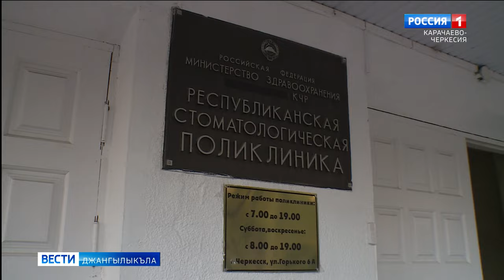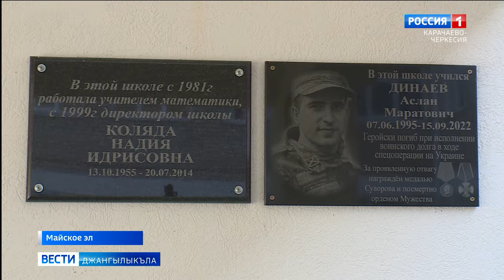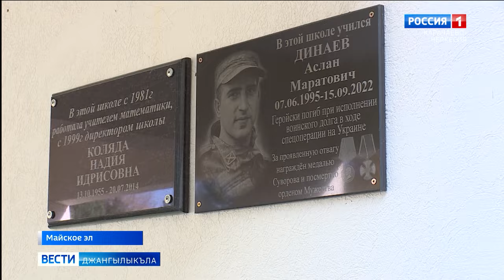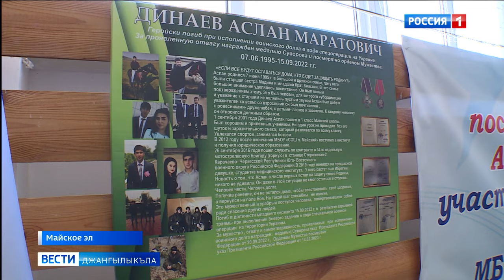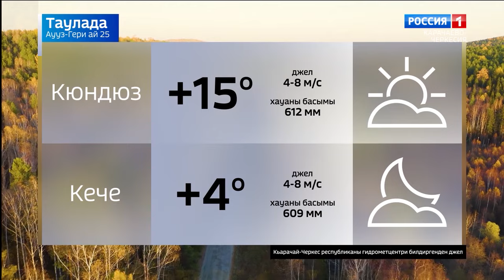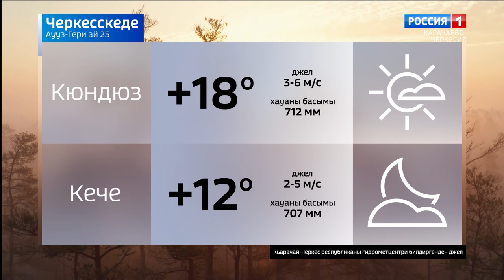Вести на карачаевском языке 25.10.2023